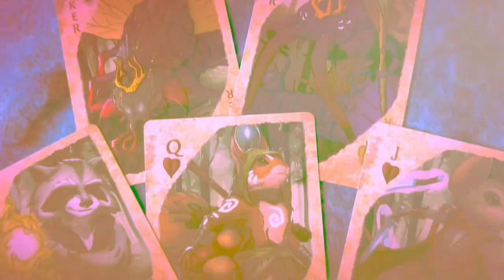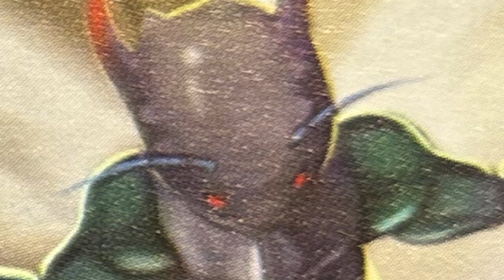There's so Many! Quest Calendars The Leaf Riders of Wrenwood Saturday/Sunday February 17/18, 2024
February 17: Whispering insects reveal their plan.

Join Barnman1987 and Eillo77 (@batmanbobfilms6181) as they quest through the 366-day adventure. Look for daily posts (except Sundays).